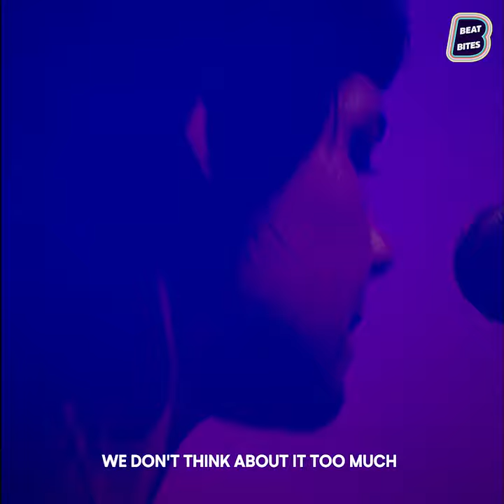Beatbites x GURR 'Fake News' | Bitesized Beats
S3E1 x BERLIN (w Kaltblut Magazine) | BITESIZED BEATS

In our premiere episode of Bitesized Beats in Season 3, we feature the new darlings of the Berling indie scene GURR, made up of Andreya Casablanca and Laura Lee. Embodying the spirit of DIY culture in Berlin, the duo mixes garage rock tunes with pop elements, creating a sound as bold and genre-bending as they are. Their impressive debut album 'In My Head', featuring 'Fake News', was a huge success and won the Independent Music Companies Association album of the year in 2016. In 2019, they released their widely anticipated EP 'She Says'.

ABOUT BEATBITES:
Original music series showcasing emerging artists from cultural hubs.